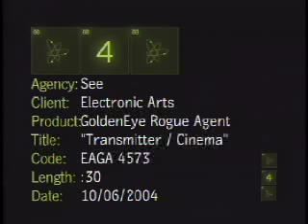EA - GoldenEye "Transmitter"